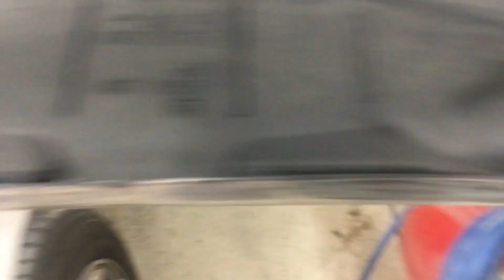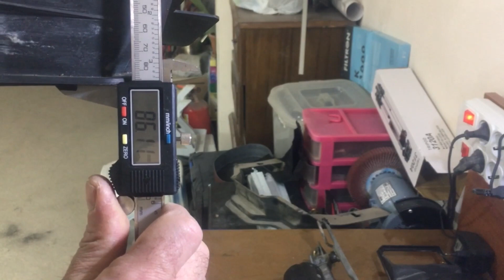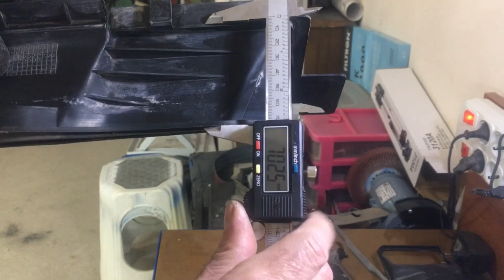Vectra A Polen Filtre Uygulaması nasıl yapılır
Vectra a araca polen filtresi uygulaması sıfırdan yapılışı